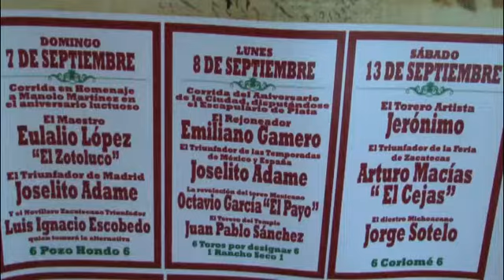B15N 140808 zac alternativa luis ignacio escobedo ft 1